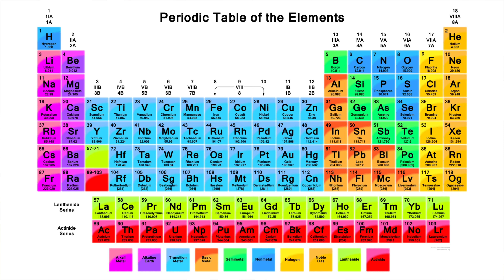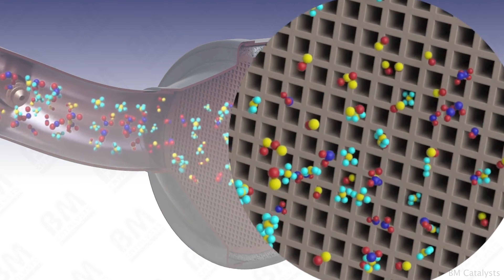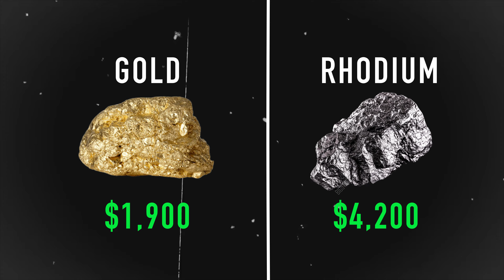Rhodium Dipping Silver PRO's & CONS: the TRUTH is OUT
In this video, we're going to talk about the pros and cons of rhodium dipping silver. We'll answer the most frequently asked questions about this process, and give you a clear understanding of the benefits and drawbacks of rhodium dipping silver.

If you're considering rhodium dipping silver for your next project, this is the video for you. We'll discuss everything you need to know about this process, and help you make the best decision for your needs.

Trusted Jeweler